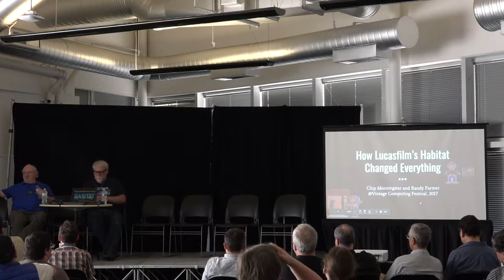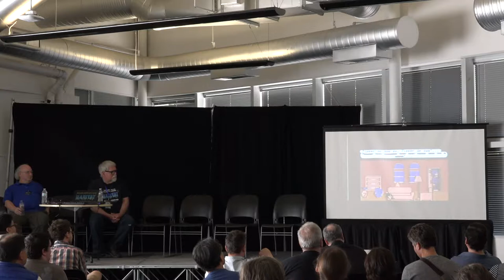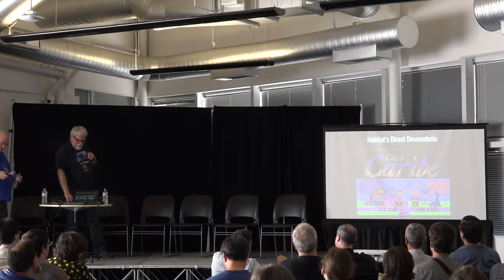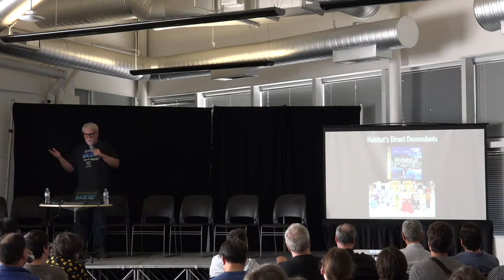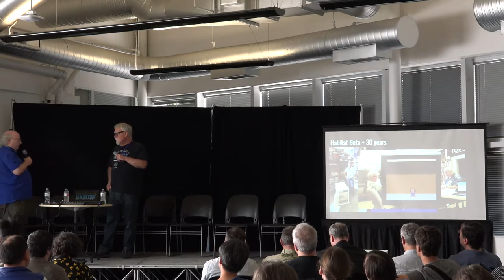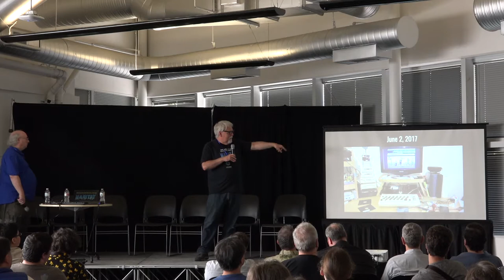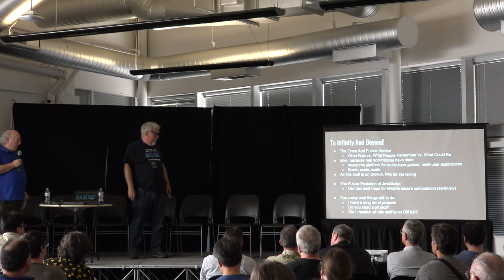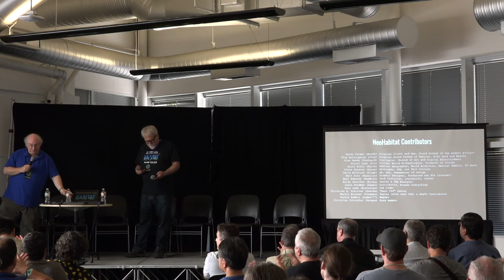VCF West XII -- Chip Morningstar and F. Randall Farmer -- Resurrecting Habitat